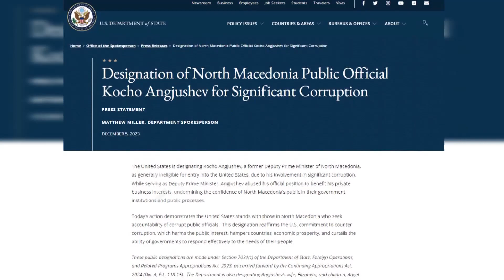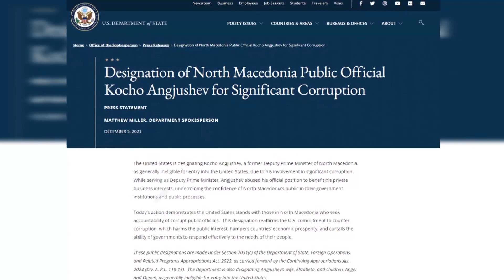Malta hoqi angjushevin nga pozita e konsullit të nderit | Klan Macedonia